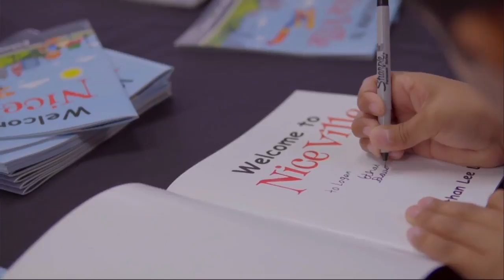Local 6th grader publishes book about bullying